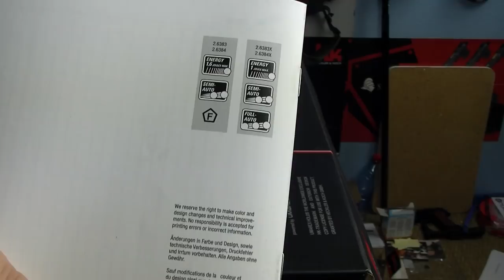Airsoft - Begadi - Umarex/VFC HK416A5 GBBr [ENG subs]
LISEZ !!! READ!!! English subtitles are available.

Découvrons ensemble le tout nouveau HK416A5 distribué par Umarex et fabriqué par VFC dans sa version gaz. Merci à bb2k airsoft et Begadi grâce à qui je peux vous montrer cette réplique.
Here's the brand new HK416A5 from Umarex/VFC in its GBR version. Thanks a lot to BB2K airsoft and Begadi.

♫ Drift Apart - Anders Schill Paulsen
♫ Spheres - Johan Borjesson
♫ Sidechainers 1 - Niklas Gustavsson
♫ Battle Cry 3 - Gustavsson & Sandberg